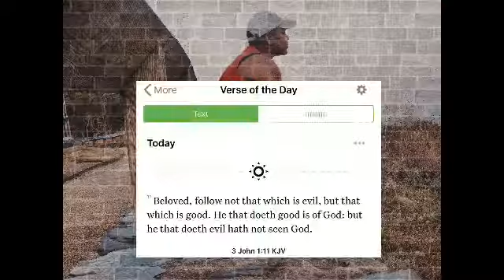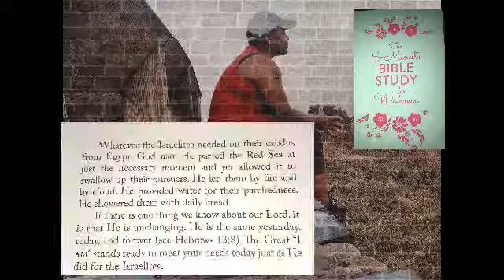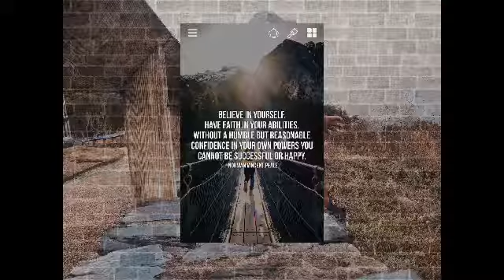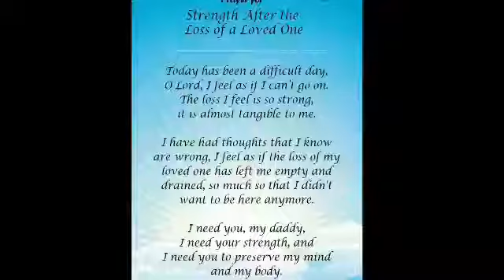Bible Study With Bre 🙏🏾🙌🏾❤️ Episode 5 ( Voice Over ) I AM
* Verse of the Day ( Bible App )
* At least 1 page out of Prayers to share - 100 pass along Bible Promises.
* At least 1 page out of the 5 minute bible study for Women
*3 Quotes for the Day
* Etc.

I got these books and taking a bible class to try and get a deeper understanding of the Bible. I have a read several pages in the Bible before but never really got too far or went into detail.

I wanted to start this YouTube Series to help those who come across my videos that also want to learn about the Bible. Help me learn the Bible by commenting on all of my videos anything you want to share that may help me along this journey. Or just share your story.

Yes I may pronounce more than a few words wrong, or say one thing and means something totally different or whatever the case may be. This is a learning process for me so I’m not ashamed. 🙏🏾🙌🏾

[ As I get used to doing these type of videos I will share a lot of more information ]